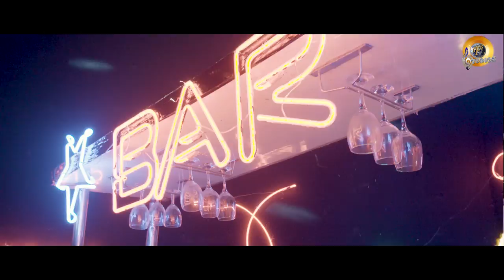𝗦𝗔𝗔𝗗𝗔 𝗥𝗨𝗟𝗘 𝗖𝗛𝗔𝗟𝗗𝗔 | @TarannumMalikJain| Kunwar Juneja | Viplove Rajdeo | Ashish Bhatia | F3 Studioz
Presenting 𝗦𝗔𝗔𝗗𝗔 𝗥𝗨𝗟𝗘 𝗖𝗛𝗔𝗟𝗗𝗔, Official Song of Web Series 🆂🅰🅰🅳🅰 🆁🆄🅻🅴 🅲🅷🅰🅻🅳🅰. Releasing Soon!
Warrior Clan & F3 Studioz Presents
A Madhulika Sidhu Production
Web Series: 𝗦𝗔𝗔𝗗𝗔 𝗥𝗨𝗟𝗘 𝗖𝗛𝗔𝗟𝗗𝗔

Music Credits
Song: Saada Rule Chalda
Singer: Tarannum Mallik Jain
Lyrics: Kunwar Juneja
Choreographer: Devendra Singh (Debu)
Music Label: F3 Studioz

Cast
Puneet Vashisht, Surbhi Tiwari, Ruby Bharaj, Kanika Gupta, Shipra Diwedi, Navneet Kaur, Pradeep Duhan, Aseem Sharma, Mohit Sharma, Tarun Wasan, Manish Sharma & Nikita Tiwari

Series Credit
Editor & Series Director: Ashish Bhatia
Producer: Rahul Singh Khagwal & Madhulika Sidhu
Associate Producers: Naveen Saini & Ashish Bhatia
2nd Unit Director: Pradeep Gupta
Concept : Ashish Bhatia
Story, Screenplay & Dialogues: Jyoti Malhotra
DOP: Ganesh Kamble
Creative Supervision: Dilip Mishra
Creative Head: Shivani Thakur
Executive Producer: Akhil Nayar
Casting Director: Lucky Gautam
Costume Designer: Foram Thakur

LYRICS OF SAADA RULE CHALDA

Din Se Changgi night Lage..
Peg Patiala light Lage..
galat baat bhi right Lage..
Bus apnan future  bright Lage.
Sadda attitude Sannun cool Lagg da
Sadda rule chall da ji sadda rule chall da...

Antra 1...
Zindagi Ko Jeene Ka asool Sadda Hatke..
panga Koi leta Hai To pendde char fattke..
Swag Sadda sareyan De sir Chad Bolda..
Sonen ton vi Sona Munda Sadde Pichhe Dol da..
Jo Humko Samjhaave oo fizool laggda..

Antra 2..
Zindagi ka har swad hammnen chakha hai..
 jitne ka shortcut hamen bhi pata hai..
God Nein Milaya Hamen Bada dekh bhal ke..
 Nachega Zamanan Sara appnin hi taal pe..
Shaana jo bane vo bloody fool lagg da..